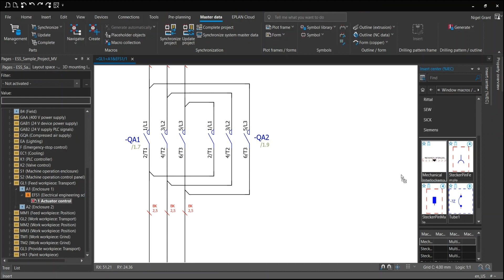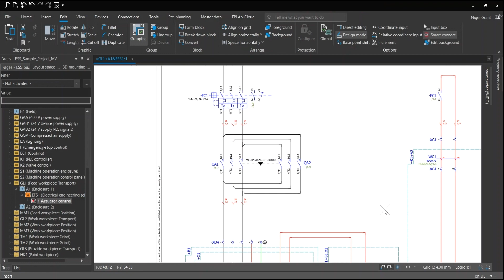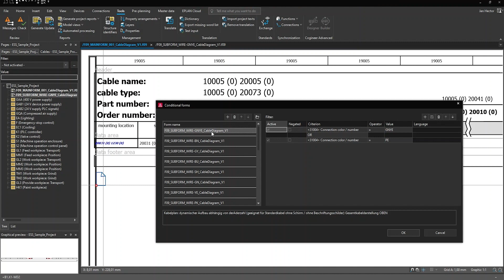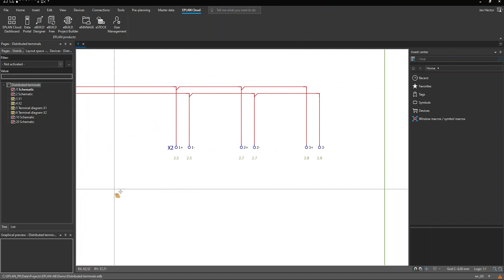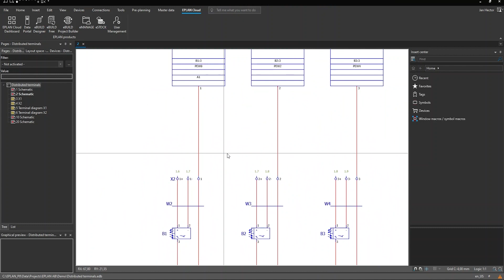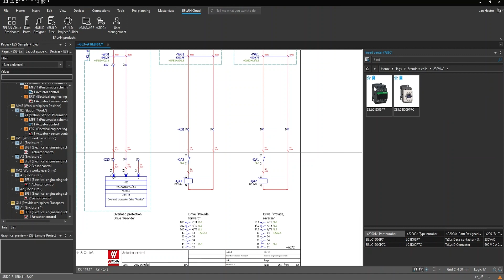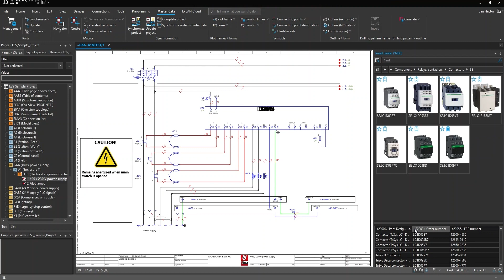ElecTricks with EPLAN: Electrical Design Tips - Part One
👨‍💻 Transform your electrical engineering designs with our new Tips and Tricks series, ElecTricks! 👨‍💻

In this first episode, our experts show you 6 tips for designing using the ECAD software, EPLAN.

00:00 Introduction
00:05 How to make schematic modifications easier
01:13 How to use colour to get a better project overview
02:22 How to use conditional forms in EPLAN
03:30 How to work with distributed terminals
04:30 EPLAN Insert Center - How to use breadcrumb tags
05:33 EPLAN Insert Center - How to use the edit view

About us:
EPLAN provides software and service solutions in the fields of electrical, automation and mechatronic engineering. We develop one of the world’s leading design software solutions for machine, plant and panel builders.